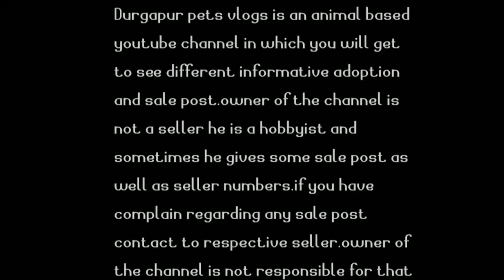Alligator gar best 10 tank mates||top 10 tank mates of alligator gar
hey guys this video is made on the top 10 tank mates of alligator gar with whom alligator gar can stay easily.